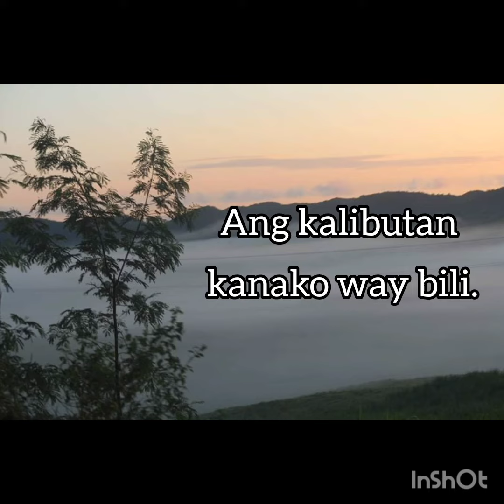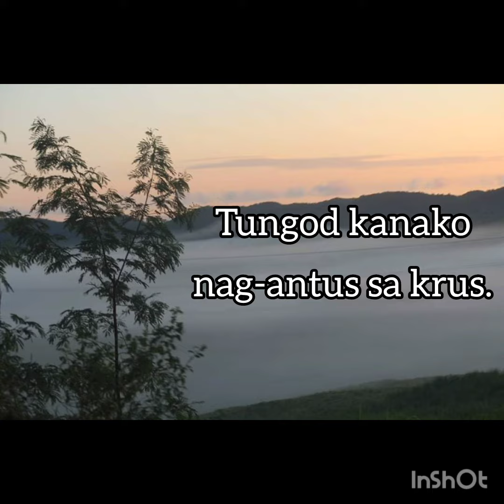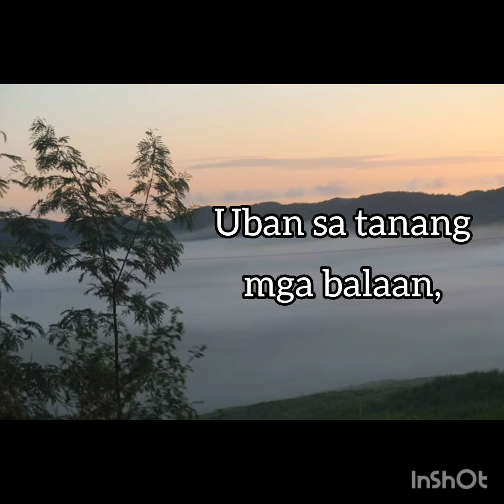Si Jesus ang akong Pili-on ( I'll Put Jesus First in my Life) | A Capella Cebuano Worship Hymns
Credits to:
Song Translator:
Brother Simeon Reyes Jr. / Brother Reuben S. Emperado

Publisher:
Brother Reuben S. Emperado

Audio:
Arapal Church of Christ, Cebu

Original Song Writter:
J. D. M. James D. Murch

COPYRIGHT, 1933, BY JAMES DEFOREST MURCH

Used App:
InShot App